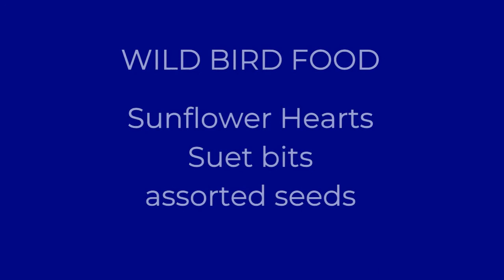Feeding The Masses - Garden Activities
Birds Feeding a Timelapse video